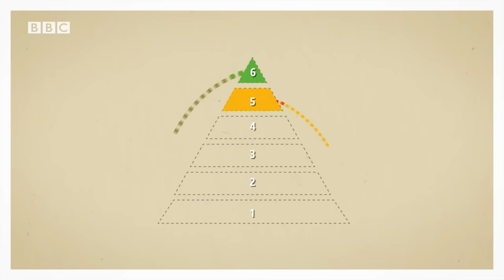Qué son los estratos en Colombia, el sistema "solidario" que profundizó el clasismo | BBC Mundo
Colombia es un país desigual: ocupa el segundo lugar de países menos equitativos en América Latina, según el Banco Mundial. Y no solo en términos socioeconómicos, sino también en lo que se refiere al acceso a la propiedad, la educación y el empleo formal.
En 1985 el Estado intentó remediar eso a través de un sistema de de estratificación social a través del cual los ricos pagaran por los servicios básicos de los pobres.
Pero el remedio no ha surtido efecto.
Desde entonces, los estratos se usan para muchas cosas más y adicionalmente se han convertido en un sistema que segrega a los colombianos en términos sociales, culturales e incluso estéticos.
En este video de nuestro corresponsal en Colombia, Daniel Pardo, explora por qué.

● Investigación y presentación: Daniel Pardo
● Edición de video: Daniel Pardo
● Cámara: Daniel Pardo y Carlos Alberto Lizca
● Animación: Mariana Castiñeiras
● Editora: Natalia Pianzola